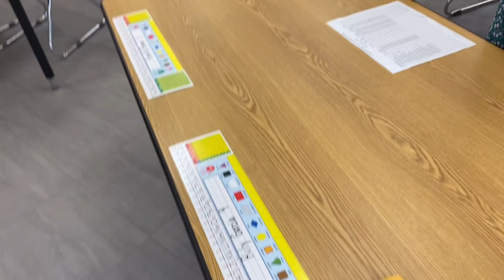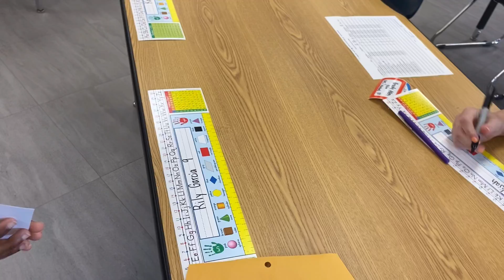VLOG | SUMMER BREAK IS OVER! TIME GOES TOO FAST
Welcome back y’all!!
💎 Social Media 💎

🛍SHOP WITH MEEE🛍